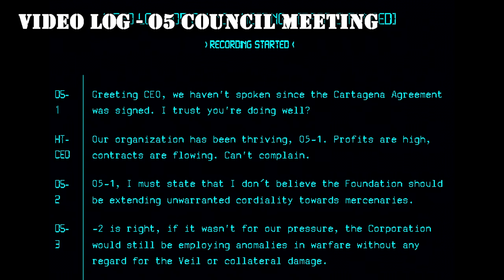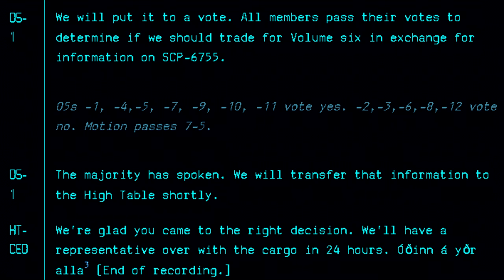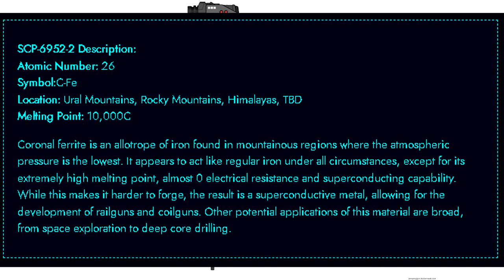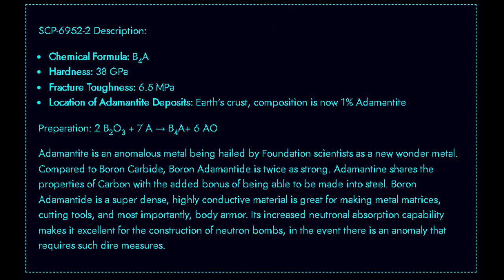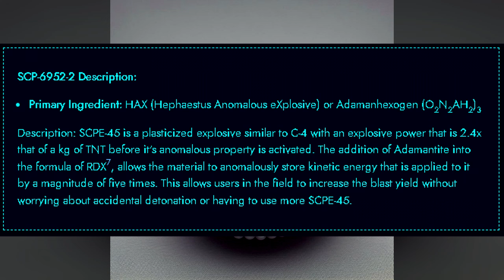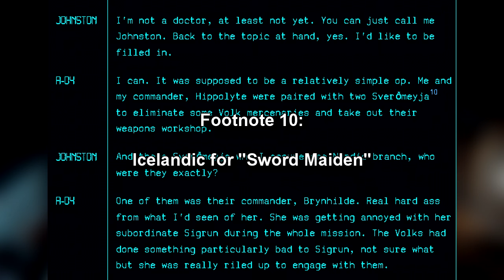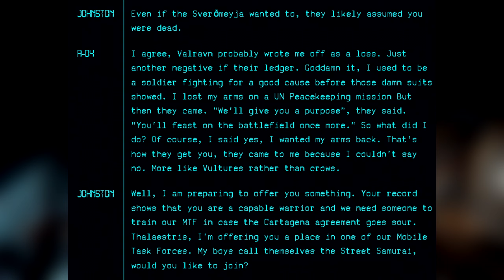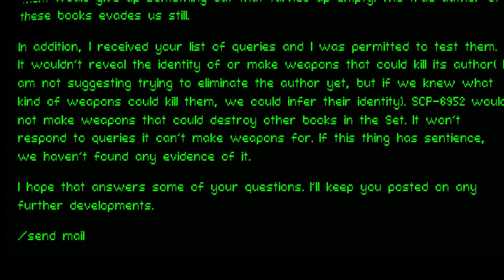SCP-6952 Hephaestus's Anomalous Weapons Manual | Safe / Thaumiel (SCP Foundation Readings)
This SCP Reading of SCP-6952 is about a leatherbound book that can create anomalous and powerful weapons for the writer, including the anomalous materials need to creat them. Gauss Rifles, powerful vibration swords, impervious body armor, and much more!

SCP-6952 is a leather-bound book with metal covers. On the spine of SCP-6952 is an engraving that reads "VI of IX". SCP-6952 is a manual on the creation and development of anomalous weapons and armor, hereby classified as SCP-6952-1 instances. The creation of new instructions on SCP-6952-1 instances is triggered by writing on a blank page of the book, which will prompt the anomaly to start writing schematics, forgery instructions, and usage guidelines. Currently, there are three known limits to the manual. It is unable to create weapons that can damage anomalies with indestructible or immortal properties and other books of the Set of Nine. Furthermore, queries to build weapons to target the author of SCP-6952 will not be answered.

SCP-6952-2 instances are anomalous materials and devices that facilitate the anomalous properties of SCP-6952-1 weaponry. SCP-6952-2 instances are created along with SCP-6952-1 if the requisite materials do not already exist. Repeated queries to the manual will lead to different SCP-6952-1's being created. These resources show promise for a variety of uses outside of weapons development, and research is currently ongoing into their applications.

Anecdotally, describing or asking for documents regarding things that aren't considered weaponry will result in a failed query - the request must be distinctly for something like a sword, gun, bomb, or similar objects. SCP-6952 appears to be able to create more pages for its weapons if all of them are filled with queries.

Instances of SCP-6952-1 that are approved by the Ethics Committee are allowed for usage by MTF Omega-45 to aid in the capture of anomalies and combat with hostile GoI units. This weaponry provided by SCP-6952 has aided in the capture of over fifty anomalies thus far.

00:00 Introduction
01:48 Description
04:17 Discovery
05:27 Video Log - O5 Council meeting
11:01 Addendum 6952.01: Curated list of current SCP-6952-1 Instances
11:12 Gauss Rifle
15:17 High Velocity Blade
16:32 Hephaestus Grade Body Armor
18:59 Matter Displacing Gauntlet
21:09 "Bouncing Mary" Bouncing Ball Grenade
23:29 Addendum 6952.02: Testing with the creation of SCP-6952-1 instances.
26:10 Addendum 6952.03: Interview with Valkyrie Operative, "Thalaestris"
33:38 FROM THE OFFICE OF SITE DIRECTOR LEAH RICHTER
34:44 Foundation Mobile access terminal